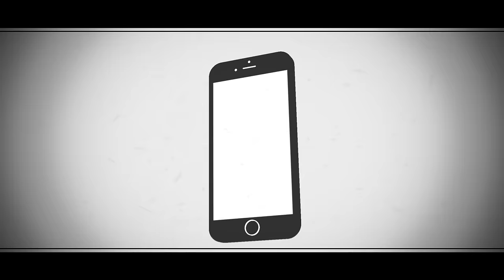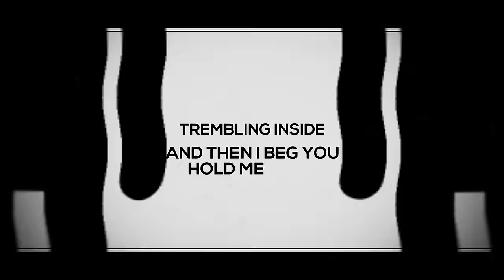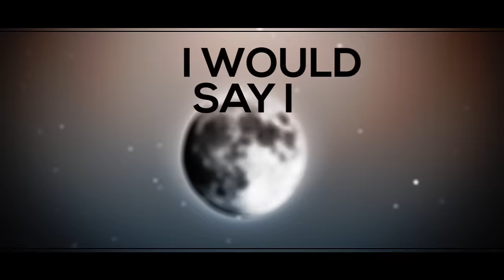Brain Fluid Explosion Girl (English Cover) 【Will Stetson】 「脳漿炸裂ガール」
A song about cellphone radiation.

Thank you to my top Patrons for supporting: SpiceyWulf, Charles E H, Drew P,  Oliviaaa, Yobanashi G,  and パライ are super cool!!

Vocals: Will Stetson
Voice Acting: @Binfy
Lyrics: @sayriris
Arrangement & Mix: @kiame-music
Video: @Niqte

Follow rerulili!

Follow KiAme!

Follow Sayri!

Follow niqte!

Follow Binfy!

Lyrics:
They're too long LOLLL here's a google doc